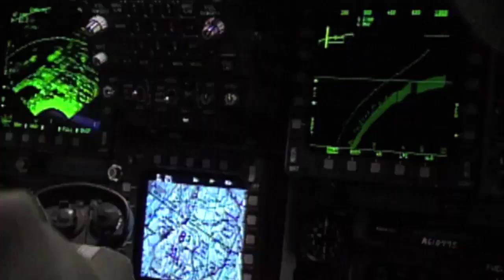F-15EX 이글 II에 탑재되는 첨단 전자전 장비 EPAWSS는 무엇인가/BAE 시스템스 제공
F-15EX 이글 II에 탑재되는 전자전 장비인 '이글 능동/수동형 경고 및 생존성체계(EPAWSS: Eagle Passive/Active Warning and Survivability System)' 소개 영상입니다. EPAWSS는 적 항공기, 공대공 및 지대공 미사일 등에 대한 위협을 경보 및 대응하는 체계인데요 현존 전투기에 탑재되는 전자전 장비 중 가장 진보한 체계라고 합니다.